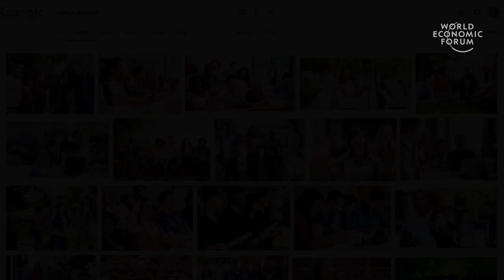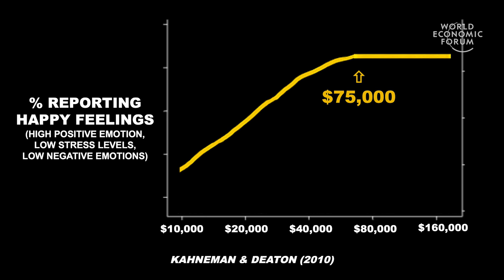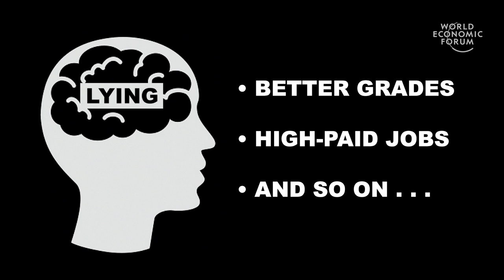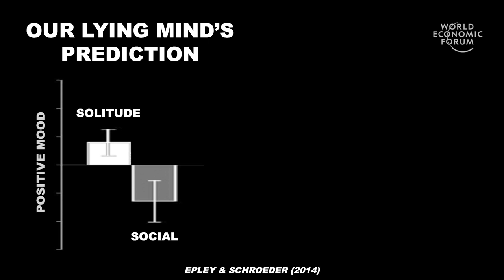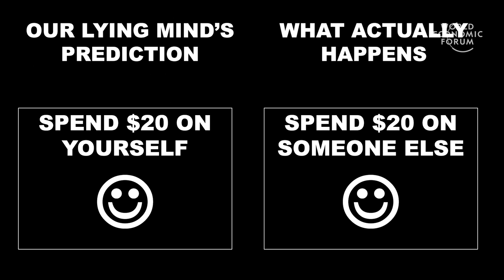What psychological science says about happiness | Laurie Santos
There is a growing mental health crisis on college campuses. Is that because our minds lie to us about what will make us happy? As Yale’s Laurie Santos explains, science tells us we often pursue the wrong things – ever higher salaries, for example, rather than more social connections.